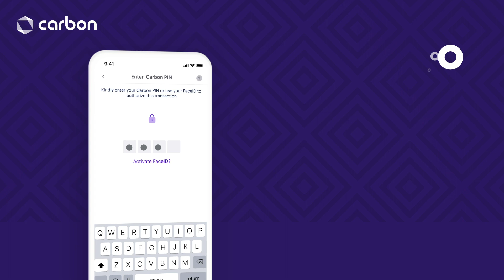Carbon Zero's New 'Transfer' Feature | Buy Now, Pay Later with Ease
Welcome to the sweet and soft life 🍭🍧📱

You can now make transfers to your merchants online or when shopping in-store with Carbon Zero.

Still at 0% interest of course 😉

Start shopping, transfer, and go on the Carbon app now!